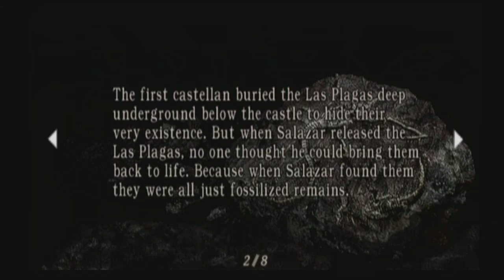Let's play RE4 - 049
Where I enter some sort of mining operations and almost don't die at all. I blow stuff up, get blown up and are generally having fun.